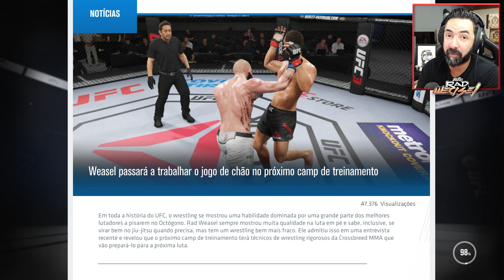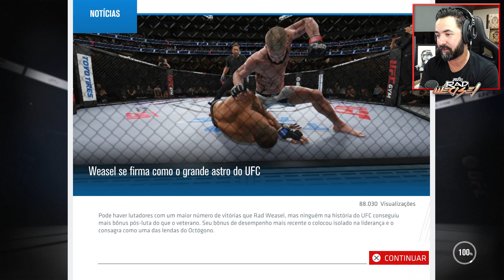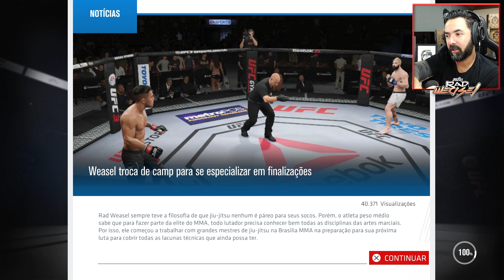A ARTE da MOVIMENTAÇAO vs JACARÉ e ROMERO | S2 #11 EA Sports UFC 3 Modo Carreira PT/BR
BEM VINDOS a UFC 3.
O Melhor jogo de LUTA da EA Sports chega assim finalmente ao canal.

BORA VER!

Conto contigo para dar aquele apoio fundamental :) LIKE e Comentário!!!

OBRIGADO!!!

Divirtam-se.

Rad Weasel